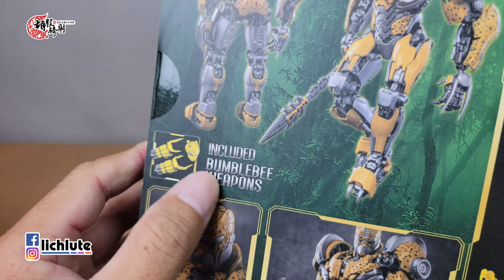胡服騎射的變形金剛分享時間 1775集 YOROPARK 黃豹 Transformers Rise Of The Beasts CHEETOR Yolopark Model Kit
本期商品
史派克工廠提供

FACEBOOK相關